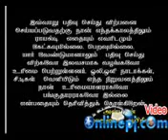இஸ்லாம் கூறும் பொறியியல் PJ(24)